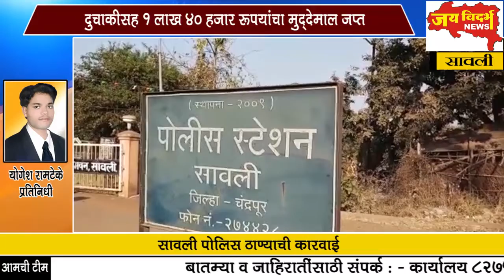दुचाकीसह 1 लाख 40 हजार रूपयांचा मुद्देमाल जप्त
सावली पोलिस ठाण्याची कारवाई